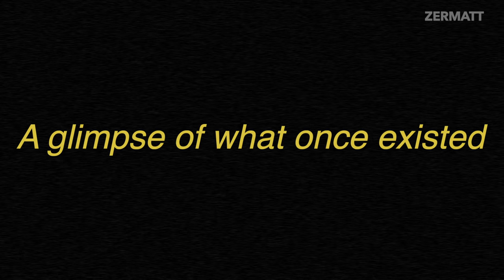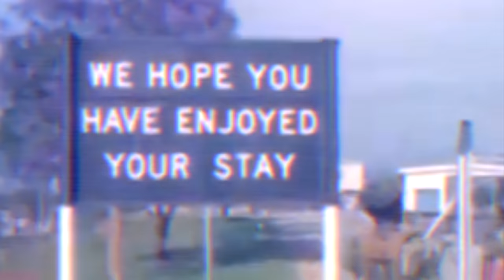Life in Rhodesia '74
►// What a time it was //

►This video specifically shows how life looked in The capital of Rhodesia (Salisbury) and the city of Bulawayo, during the height of the population in 1974.

►Source footage (AP Archives: Rhodesia Film - NO SOUND - 1974).